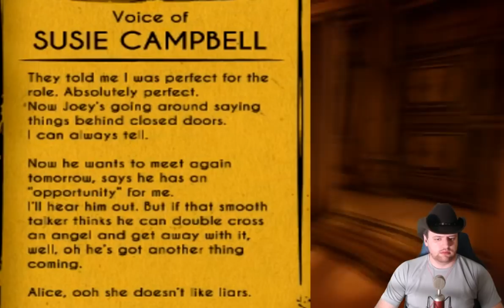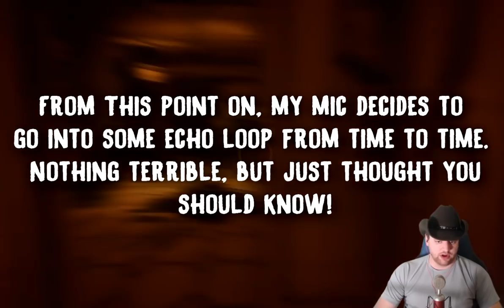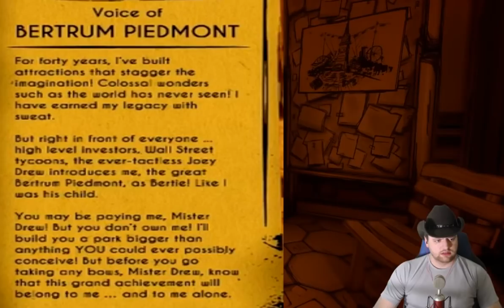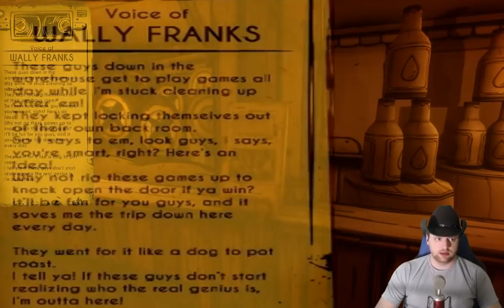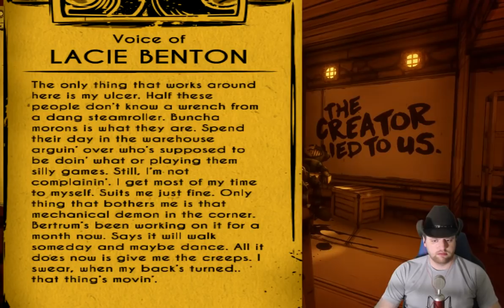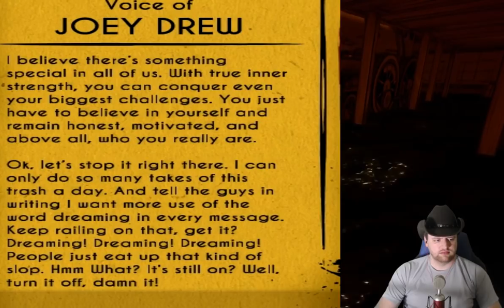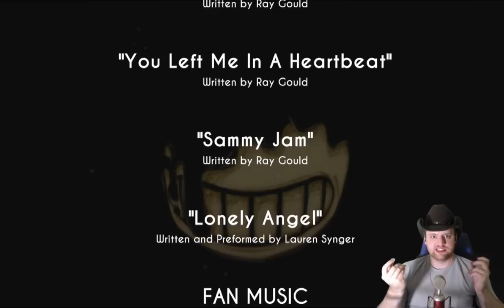DIDN'T SEE THAT COMING! LK Plays Bendy and The Ink Machine Chapter 4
Twists and surprises around every corner in this chapter!

End screen picture created by LucarioOcarina.